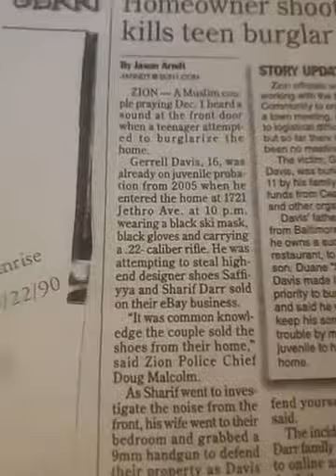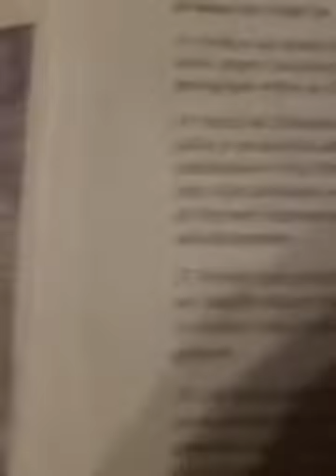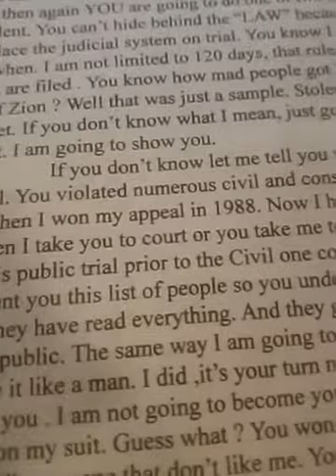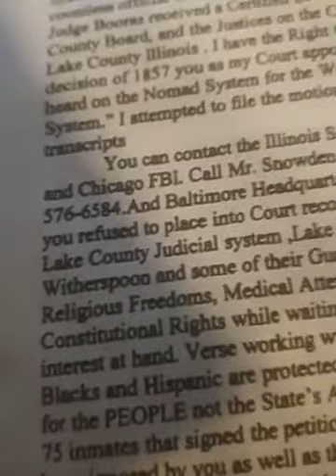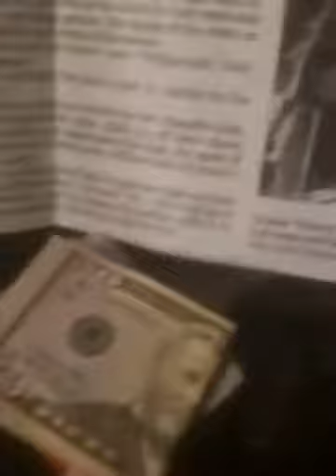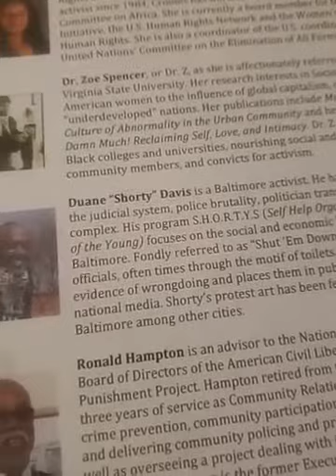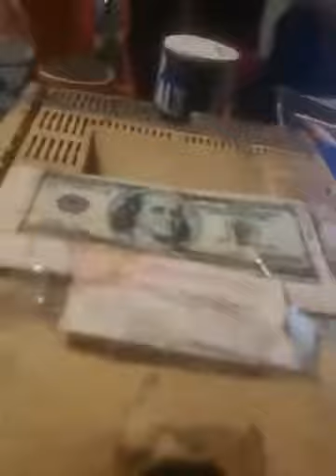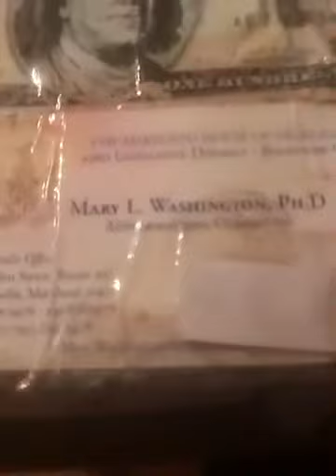Speaker Jones Delegate Brooke Lierman Governor Hogan Grand Jury 2021 Session